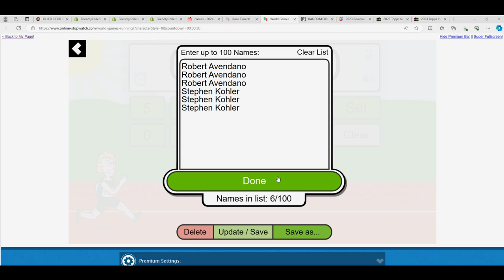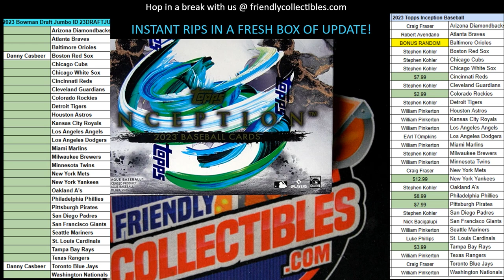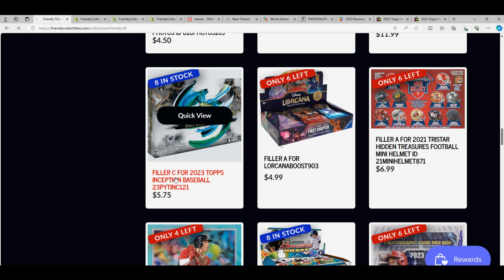2023 Topps Inception Baseball FILLER B 23PYTINC121